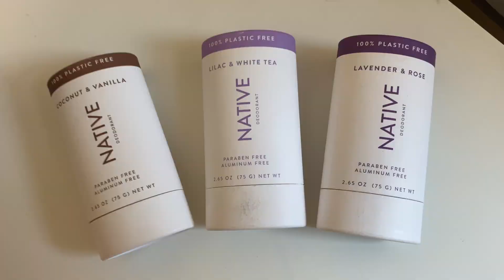knitting meet up + pack orders with me | knitting vlog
Save 33% on your first Native Plastic-Free Deodorant Pack - normally $39, you’ll get it for $26! and use my code LIEW

✿ DISCOUNTS ✿
➪ Darn Good Yarn - Try out the Yarn of the Month!!
➪ ThredUp - Use my link to get $10 off your first purchase!
➪ Sticker Mule - Get $10 off when you spend $10+

Tiffany Liew
Lynn Valley, North Vancouver, BC